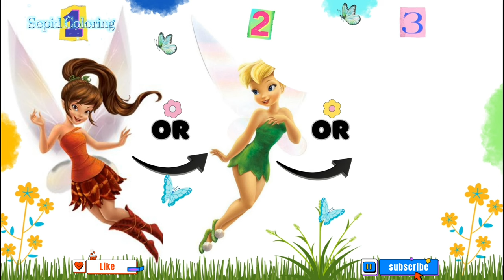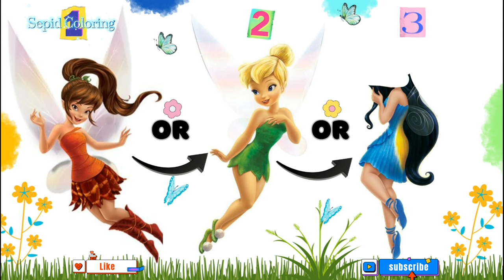🎥🎨 Pixel Perfect Fairies: TinkerBell and Friends 2023 by Sepid's Digital Artistry! 🖌️✨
1. ✨🎨 Enter the Enchanted Realm: TinkerBell & Disney Fairies 2023 - Sepid's Digital Art Extravaganza! 🌟🖌️

2. 🎶🎨 Whimsical Magic Unveiled: TinkerBell and Disney Fairies in Sepid's 2023 Coloring Show! 🧚‍♂️🖼️

3. 🖌️🌟 TinkerBell's Flight: 2023 Artistic Journey with Disney Fairies in Sepid's Creative Realm! 🎨🌿

4. 🎥🎨 Pixel Perfect Fairies: TinkerBell and Friends 2023 by Sepid's Digital Artistry! 🖌️✨

5. 🧚‍♂️🎨 A Fairy Tale Come to Life: Sepid's 2023 TinkerBell and Disney Fairies Showcase! 🖼️🌈

🖌️🌟 Step into the enchanting world of TinkerBell and Disney Fairies in Sepid's 2023 digital art extravaganza. The canvas becomes a magical realm where each brushstroke brings these beloved fairies to life in a vibrant explosion of creativity. 🎨✨

🎶🎨 Join us in the whimsical magic unveiled through TinkerBell and the Disney Fairies in Sepid's 2023 coloring show. The canvas transforms into a playground of colors, and with every stroke of the brush, you'll witness these fairies burst forth with unique charm, capturing the hearts of fans young and old. 🌟🖼️

🖌️🌟 Embark on TinkerBell's flight through the 2023 artistic journey with Disney Fairies in Sepid's creative realm. The canvas becomes a stage where the fairies' adventures and personalities shine brighter than ever before. 🎨📺

🎥🎨 Witness the pixel-perfect fairies as Sepid's digital artistry unveils TinkerBell and Friends 2023. Every pixel is meticulously placed, creating a digital masterpiece that captures the essence of these endearing fairies in pixel-perfect detail. 🖌️✨

🧚‍♂️🎨 Immerse yourself in a fairy tale come to life as Sepid presents TinkerBell and Disney Fairies in her 2023 showcase. This visual journey adds layers of depth and wonder to the world of fairies, making it a must-see experience for fans of all ages. 🖼️🌈